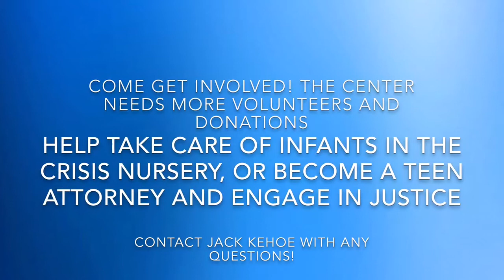Warrior Crew Cares - The Center for Youth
New York State's #1 student section, Webster Schroeder High School's Warrior Crew, raised $2000 to donate to the Rochester Center for Youth